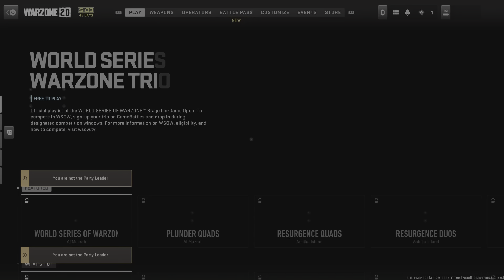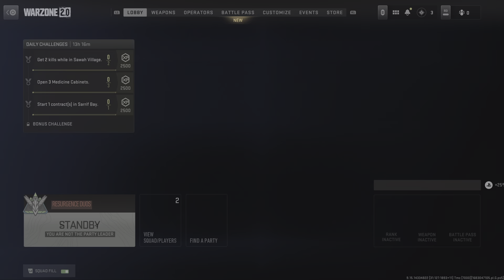Call of Duty: Modern Warfare II met luuk🔫🔫